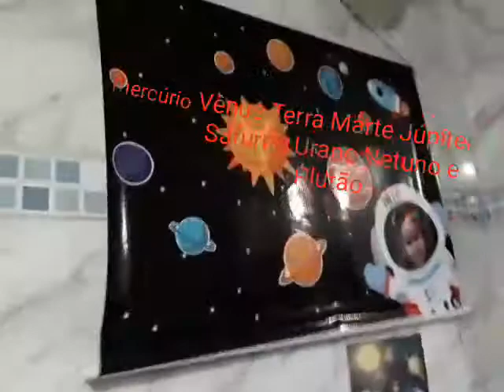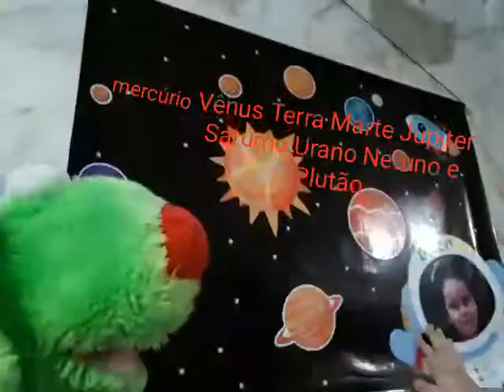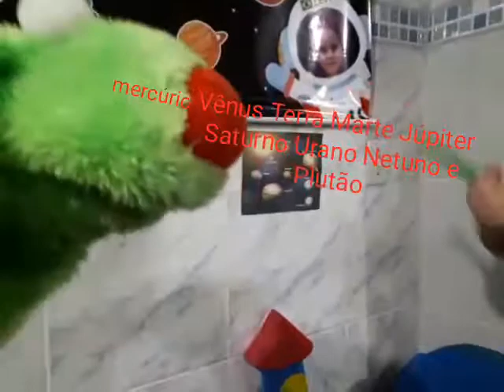Sistema solar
Levy e Totó apresenta o sistema solar